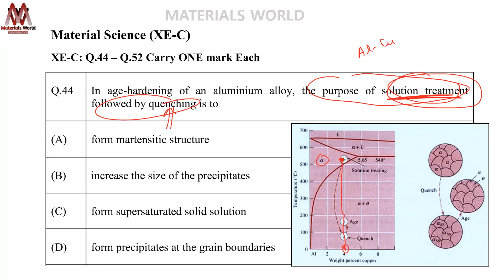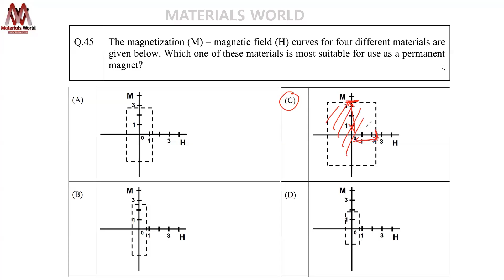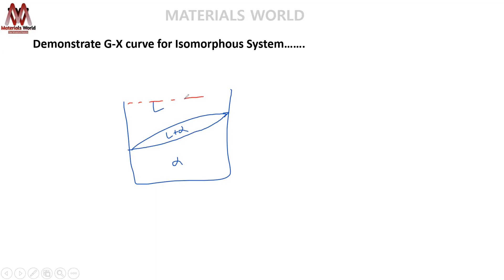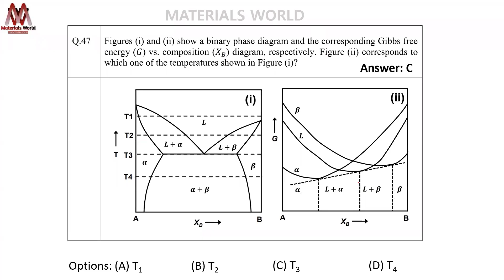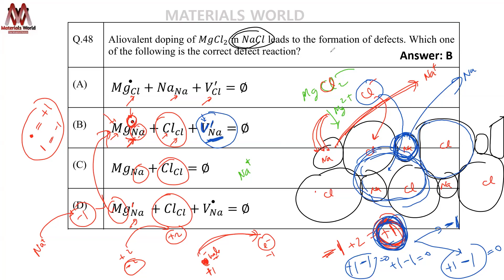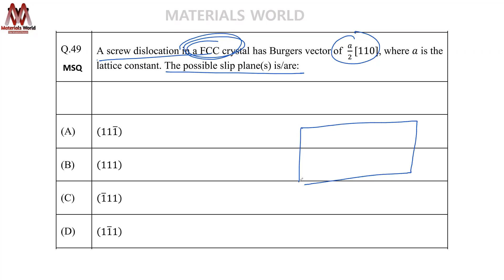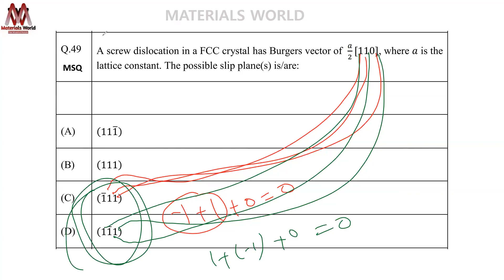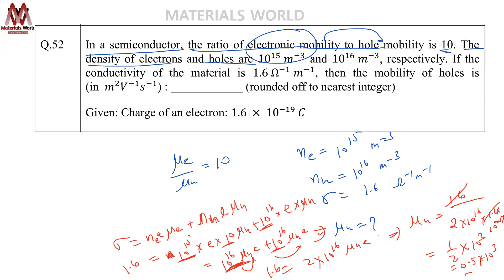GATE 2023 XE C Material Science Answer Key and Detailed Solution | xe c ans key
New Batch starts from May 1st week. For being in touch,

Timestamps👇👇
00:00:00 Introduction
00:00:29 Que 44 In age-hardening of an aluminium alloy, the purpose of solution treatment
followed by quenching is to
00:05:07 Que 45 The magnetization (M) – magnetic field (H) curves for four different materials are
given below. Which one of these materials is most suitable for use as a permanent
magnet?
00:08:50 Que 46 The band gap of a semiconducting material is ~ 2 eV. Which one of the following
absorption (A) vs. energy (in eV) curves is correct?
00:21:50 Que 47 Figures (i) and (ii) show a binary phase diagram and the corresponding Gibbs free
energy (𝐺) vs. composition (𝑋𝐵) diagram, respectively. Figure (ii) corresponds to
which one of the temperatures shown in Figure (i)?
00:36:38 Que 48 Aliovalent doping of 𝑀𝑔𝐶𝑙2 in 𝑁𝑎𝐶𝑙 leads to the formation of defects. Which one
of the following is the correct defect reaction?
00:46:11 Que 49 A screw dislocation in a FCC crystal has Burgers vector of 𝑎/2[110], where 𝑎 is the
lattice constant. The possible slip plane(s) is/are:
00:54:28 Que 50 The tensile true stress (𝜎) – true strain (𝜖) curve follows the Hollomon equation:
𝜎 = 500𝜖^0.15 MPa; At the maximum load, the work-hardening rate (𝑑𝜎/𝑑𝜖) is (in MPa):
_______________ (rounded off to nearest integer)
01:01:43 Que 51 A metal has a certain vacancy fraction at a temperature of 600 K. On increasing
the temperature to 900 K, the vacancy fraction increases by a factor of
______________ (rounded off to one decimal place) Given: Gas constant, R = 8.31 J mol−1K−1 and activation energy for vacancy formation, Q = 68 kJmol−1
01:03:44 Que 52 In a semiconductor, the ratio of electronic mobility to hole mobility is 10. The
density of electrons and holes are 10^15 𝑚^−3 and 1016 𝑚−3, respectively. If the conductivity of the material is 1.6 Ω^−1 𝑚^−1, then the mobility of holes is (in 𝑚2𝑉^−1𝑠^−1) : ____________ (rounded off to nearest integer) Given: Charge of an electron: 1.6 × 10^−19 C

GATE 2021 Material Science Solution 👉👉 shorturl.at/vAUXZ
GATE 2021 Polymer Science Solution 👉👉 shorturl.at/CDRT9
GATE 2020 [PART-1] Material Science Solution 👉👉 shorturl.at/hrNSZ